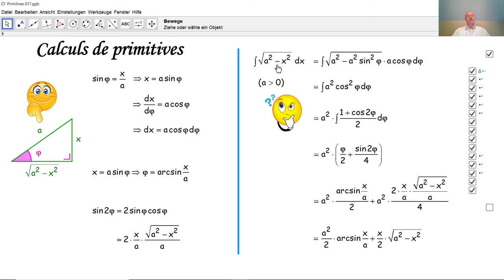Calculs de primitives 017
Nous calculons par une méthode trigonométrique la primitive, qui a été déterminée algébriquement dans le tutoriel précédent. Cette méthode est expliquée en détail.